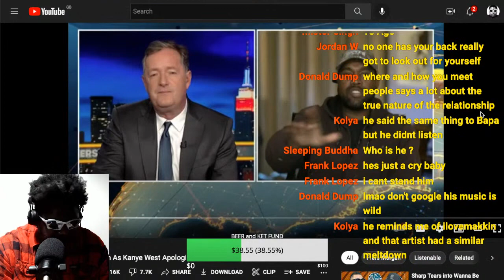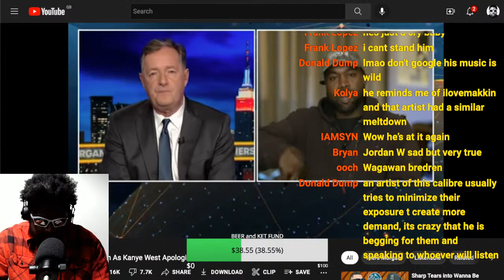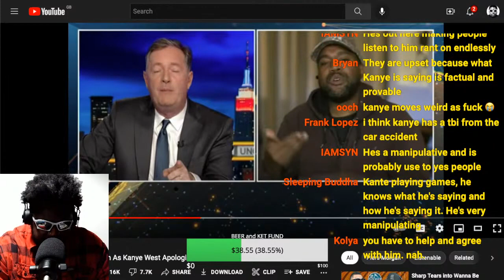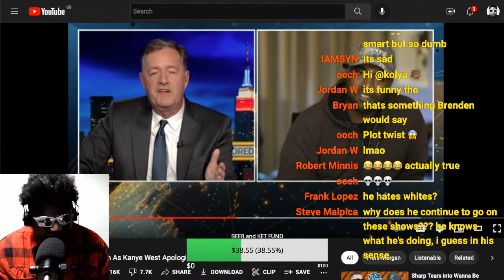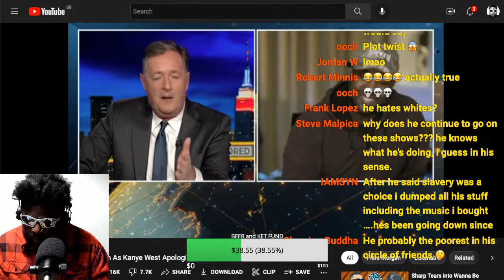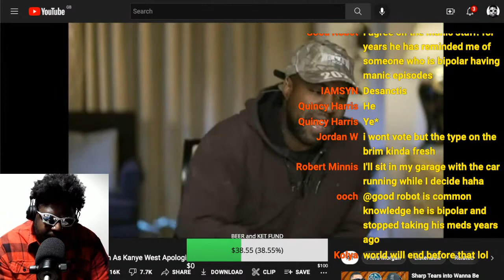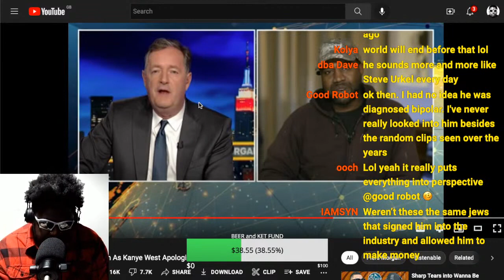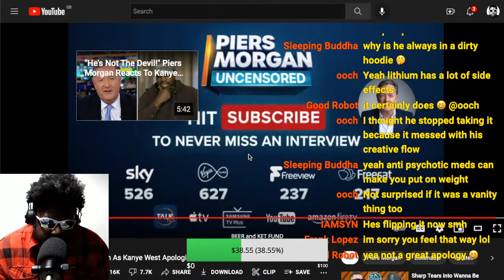PIERS MORGAN DESTROYS YE fka KANYE WEST